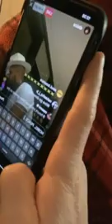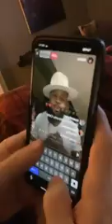Jenny McCarthy IG Live with Donnie Wahlberg — corona lockdown